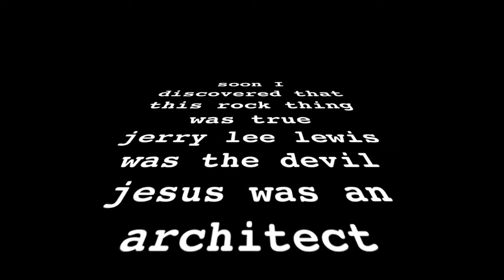Vail 03 05 11